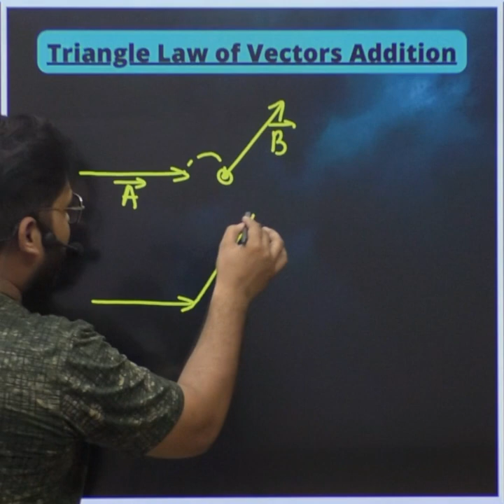TRIANGLE'S LAW OF VECTOR ADDITION 🔥🔥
11th physics chapter 2 triangle law of vector addition,
triangle law of vector addition class 11 physics derivations,
triangle law of vector addition class 11 physics in hindi,